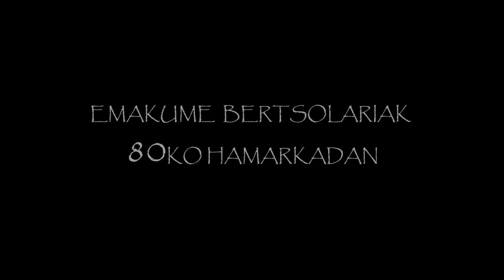Gona oholtza gainera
Emakumea bertso-plazatik desagertuta egon zen, Lore Jokoez geroztik. 80ko hamarkadan hasi ziren lehenengo emakumeak berriro oholtzara igotzen: Kristina Mardarasek eta Arantzazu Loidik euren esperientzia kontatzen dute bideo honetan.